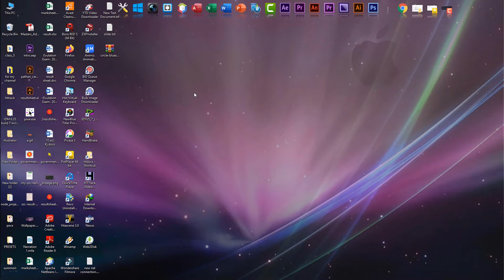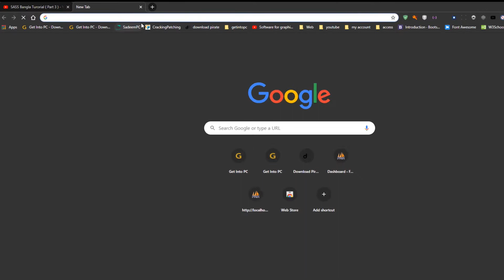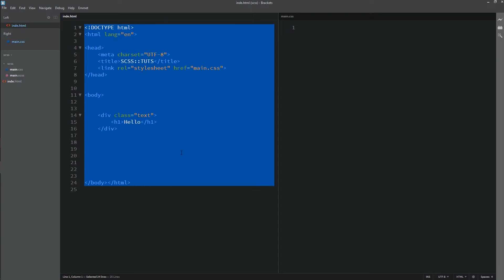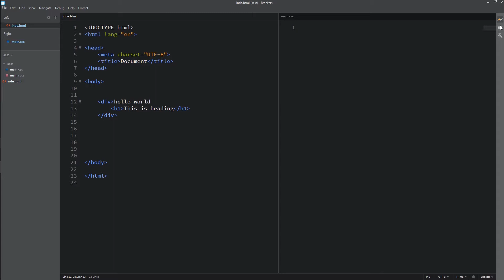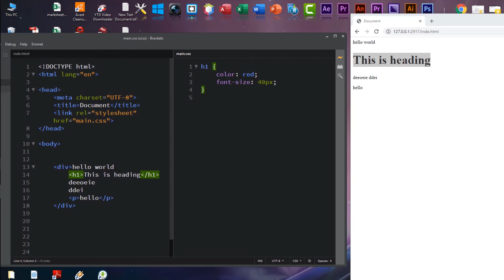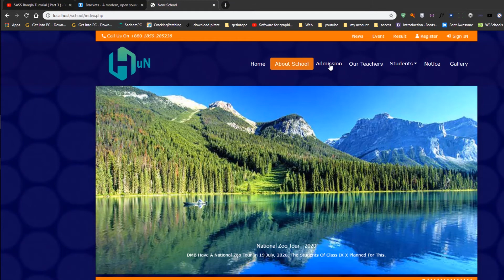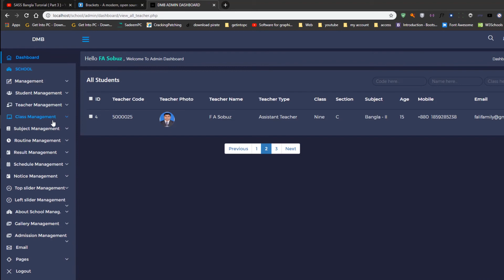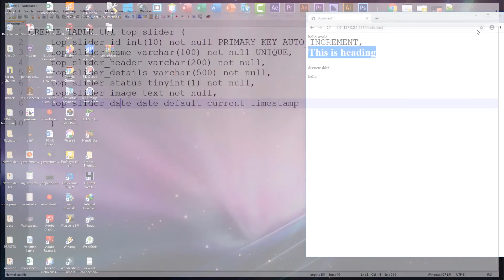Best Software for web design ওয়েব ডিজাইন ও ডেভলপের জন্য সফটওয়ার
ওয়েব ডিজাইন ও ডেভলপের জন্য সবচেয়ে ভাল মানের সফটওয়ার ও বহুল ব্যবহৃত হয় এমন সফটওয়ার গুলোর রিভিও দেখানো হয়েছে।
This video includes ever best software for web design and development.